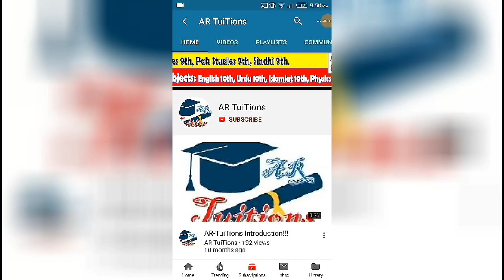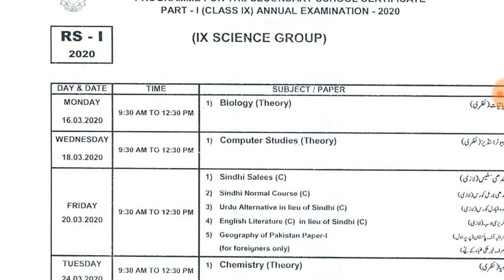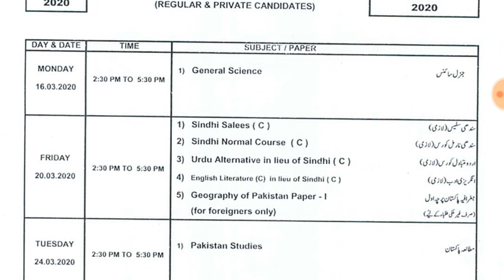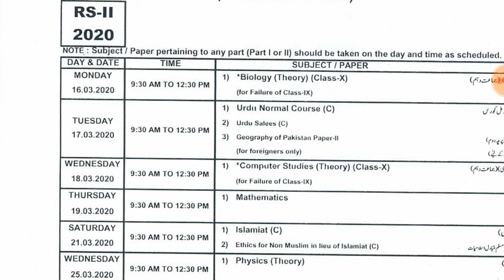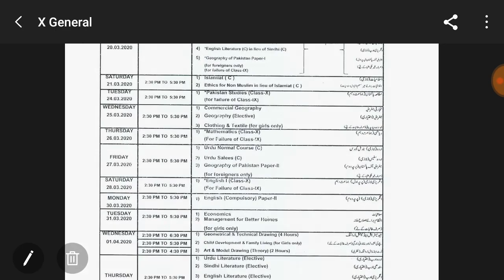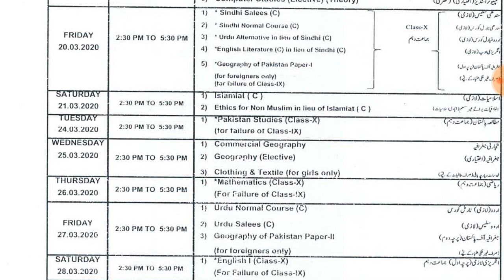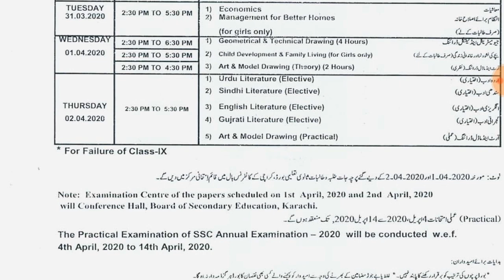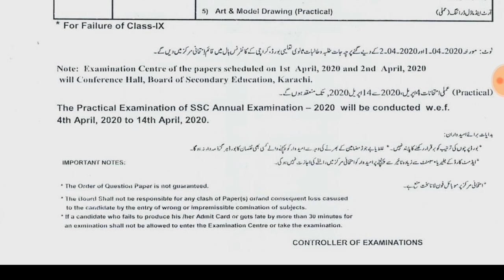Karachi Board 9th Class Exam 2020 Date Sheet|Karachi 10th Class Exam 2020 Date Sheet|BSEK SSC Exams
Download Karachi Board 9th class Science Group Exams Date Sheet 2020
Download Karachi Board 9th class General Group Exams Date Sheet 2020
Download Karachi Board 10th class Science Group Exams Date Sheet 2020
Download Karachi Board 10th class General Group Exams Date Sheet 2020
Assalam-O-Alaikum Dosto,
Karachi Board 9th Class Exams 2020 Date Sheet|BSEK 10th Class Exams 2020 Date Sheet|Karachi SSC Exam 2020
karachi 10TH CLASS 2020 date sheet
karachi 9TH CLASS  2020 date sheet
Karachi BOARD 9TH CLASS exams 2020 date sheet
  9TH CLASS Karachi exams 2020 date sheet
How to check Bsek result
how to check Karachi board 9th class result
how to check bsek board matric class result
how to check kaeachi board
karachi board matric exams 2020
karachi  board Matric result 2020

.Thanks.